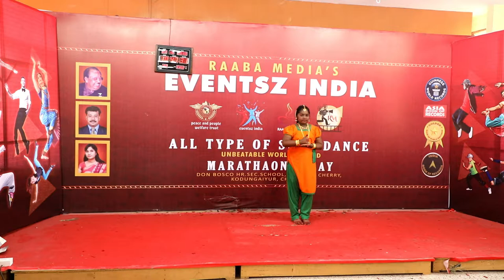27-DEC_10.46-AM _ raaba media's 188 hours non stop longest solo dance marathon relay world record